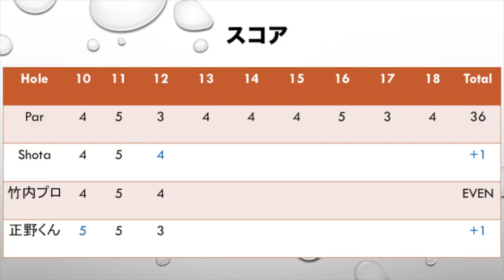杉並学院からの刺客！！プロゴルファー＆イケメンとラウンドPart1@太平洋クラブ佐野ヒルクレスト10-12H